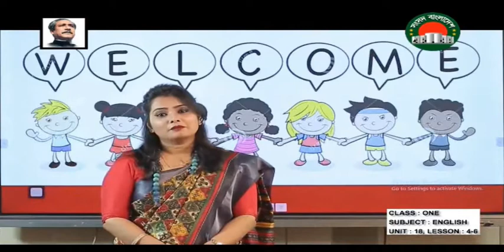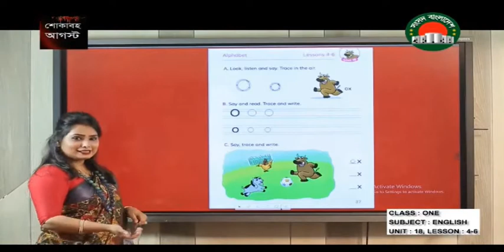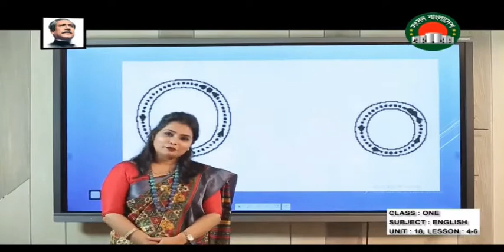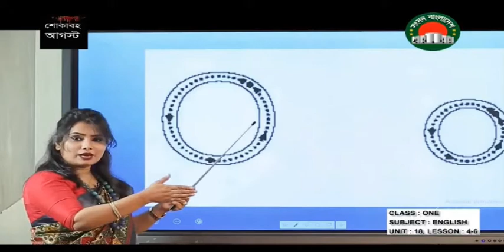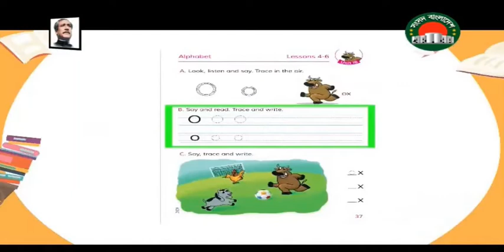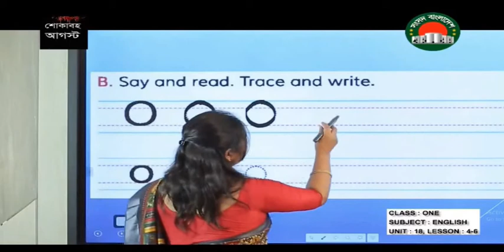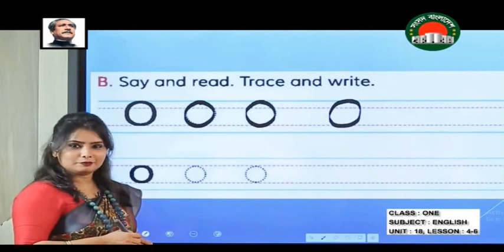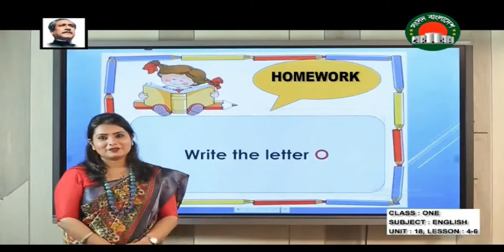Ghore Bose Shikhi // class 1 English Class // Sangsad TV Live Class // Primary Education